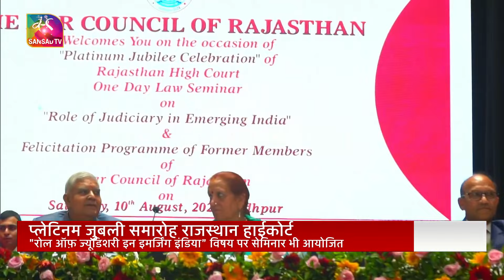VP Jagdeep Dhankhar at the Platinum Jubilee Celebration of Rajasthan High Court at Jodhpur